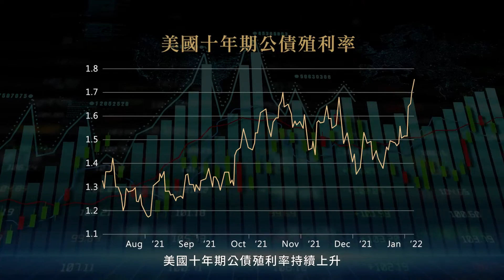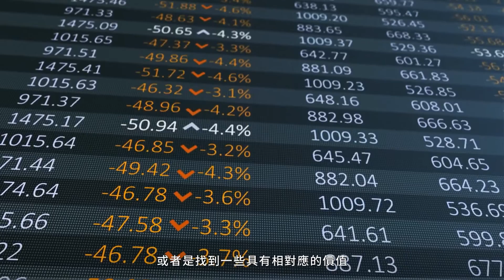財管2.0 | 資產管理新趨勢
財管2.0為國內金融圈開啟新藍海，各家資產管理業者為此成立專家團隊或新的專責單位，「私人銀行」被慎重地視為一門專業，將對國內資產管理領域形成正向的推進力量。